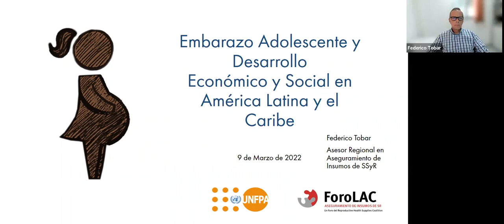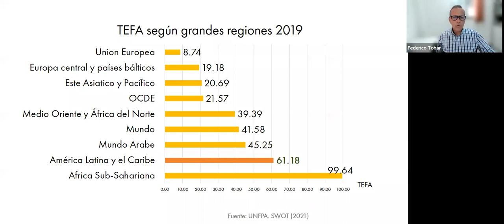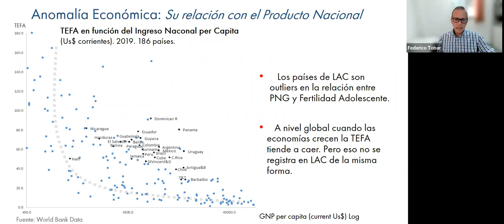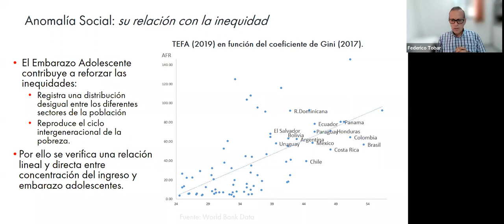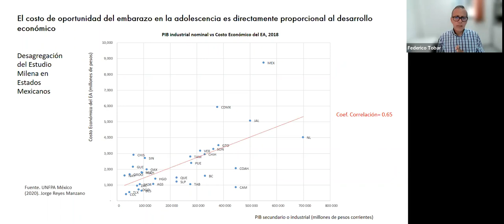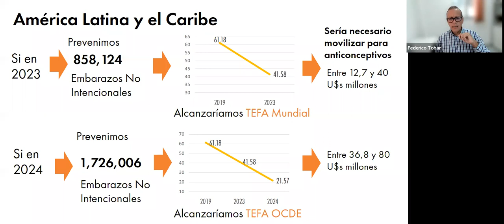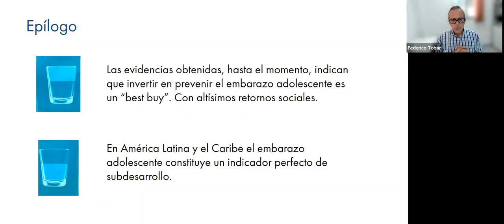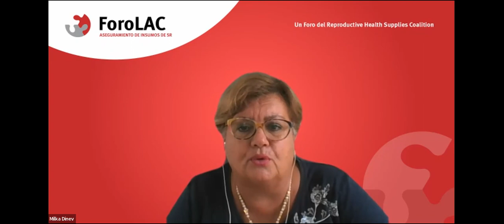Adolescent Pregnancy and Economic Development in Latin America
Dr. Federico Tobar from UNFPA/LACRO presents on the economic impact that adolescent pregnancy has in Latin American countries.